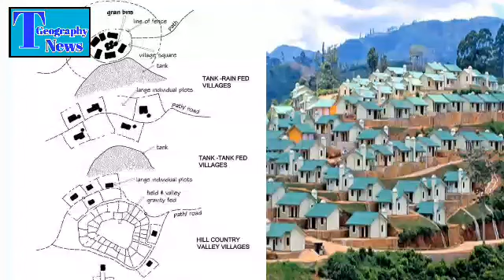இலங்கையின் குடியிருப்புக்கோலங்கள் | Srilanka Settlements Patterns | Tamil Geography News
இலங்கையின் குடியிருப்புக்கோலங்கள் | Srilanka Settlements Patterns

this video is explain to srilanka settlements patterns. there are 10 patterns. ancient srilanka has lot of types settlements. this video is very useful to all.

Thanks.